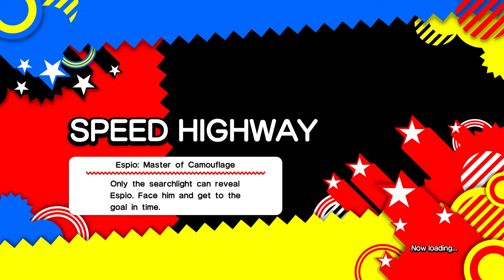Sonic Generations (SXSG) [Part 8: Dreamcast Challenges/Bosses] (No Commentary)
This is a playthrough of Sonic Generations, included as part of the Sonic X Shadow Generations collection on PC.

This 2024 rerelease of Sonic Generations sees a handful of changes, including a rewritten script and a new English dub. Your mileage may vary on the changes, but this seemed like a great opportunity to revisit one of my favourite games on the channel in 4K/60fps.